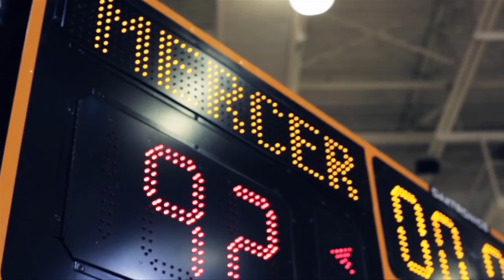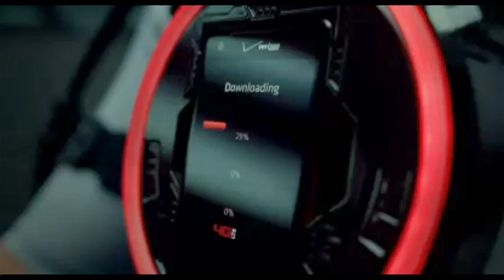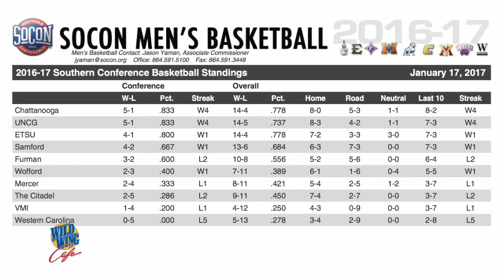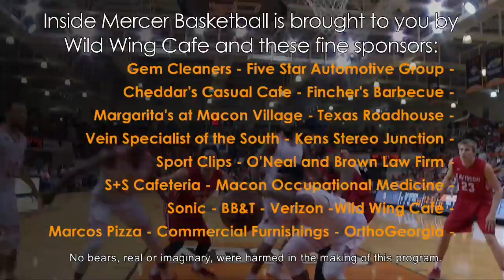Inside Mercer Basketball, eps 4